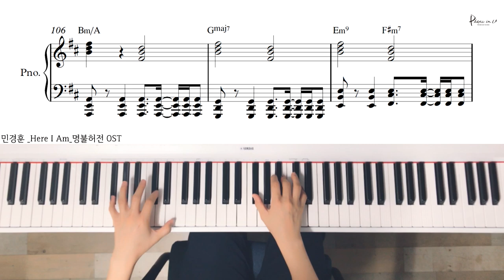민경훈 (Min Kyung Hoon) - Here I Am [명불허전 OST]/Piano cover/Sheet